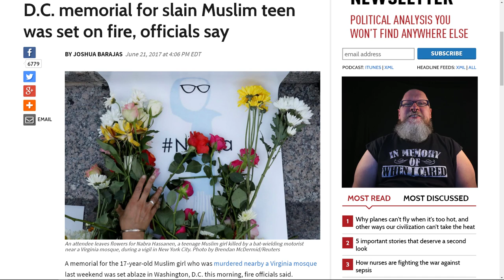The culture that Trump emboldened "making America great again"